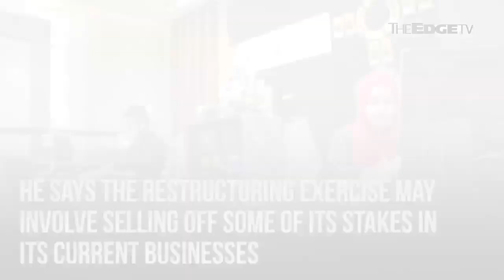NEWS: BIMB Holdings’ restructuring may involve a share sale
BIMB Holdings Bhd chief Datuk Sri Zukri Samat confirms that the banking group is undergoing a strategic review, which may involve selling stakes in some of its businesses.